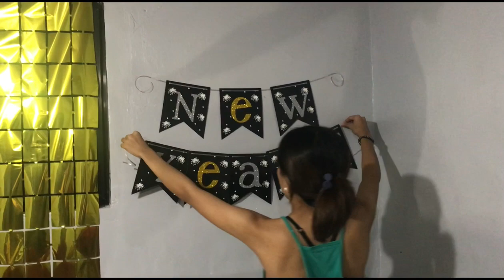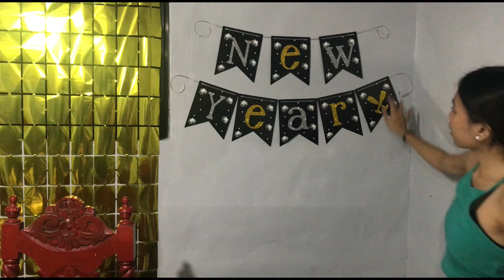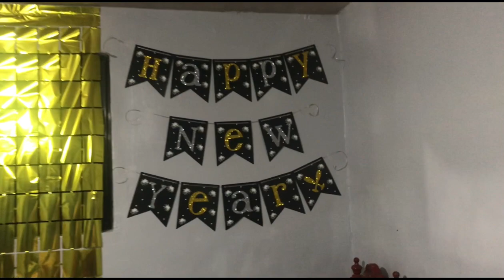BAGONG TAON 2024